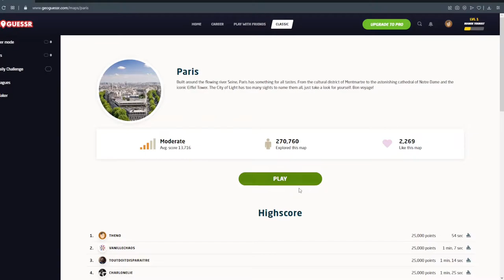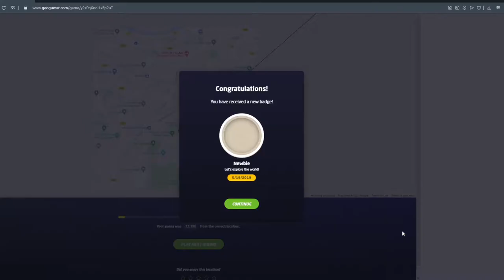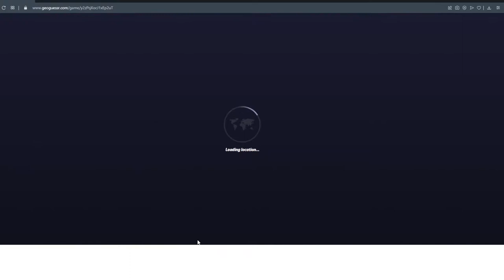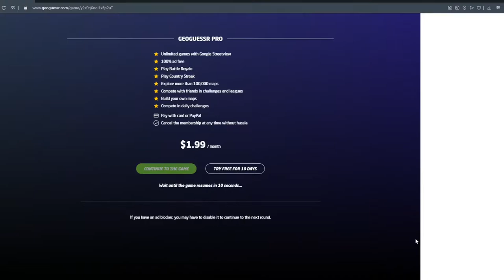Wie gut kenne ich Paris? 🗼🔍 GeoGuessr No Move Challenge [deutsch]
Moin Freunde,

herzlich Willkommen, zu diesem kleinen GeoGuessr Intermezzo mit einer Paris Map.

ByeBye

Stay Safe
Peace
ByeBye